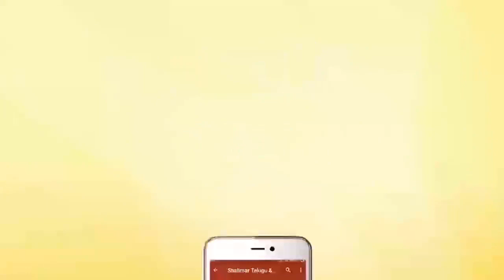Thagubothu Ramesh Jabardasth Comedy Scene || Extraordinary Comedy Scenes || Shalimarcinema